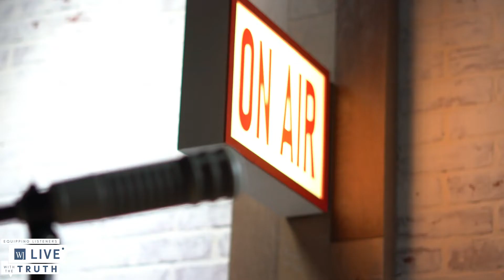Terrifying News for Loudoun County Parents: Rapist Receives Deal from Judge | 'WJ Live' Ep. 215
This follows the teen's 'scary' psych evaluation.

The Western Journal's mission is to equip readers with the truth, and we're excited to bring that same passion to the viewers of 'WJ Live.' You'll hear from writers, editors and special guests on the most important topics of the day. Watch 'WJ Live' as well as other shows in our pursuit for cultural change

Executive Producer: Melissa Jespersen
Producer/Editor: Russell Spacy
Graphics Producer: Rachel Bratton